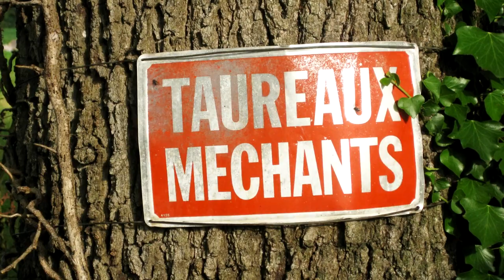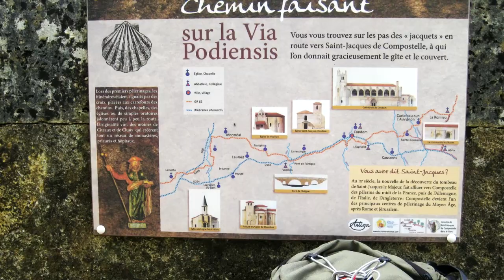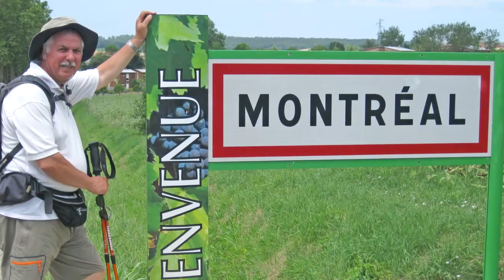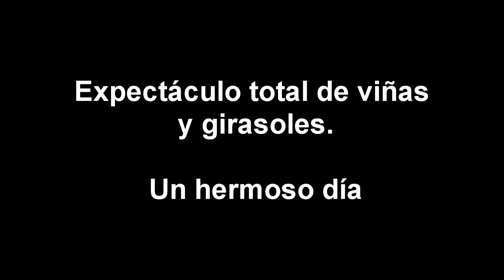De Condom a Montreal-du-Gers HD 30/44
Camino Santiago Vía Podiensis GR 65 A Pie De Le Puy-En-Velay A Pamplona 2012
Chemin Saint Jacques Compostelle Du Le Puy à Pampelune
Way Of St. James Walking Pèlerin Ultreia